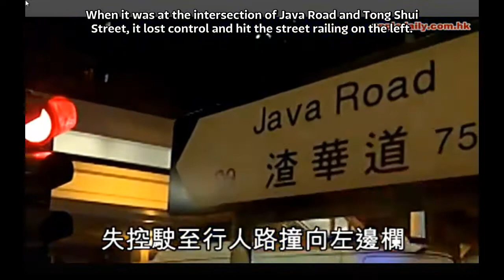Man revealed himself as Communist Party member after having car crash